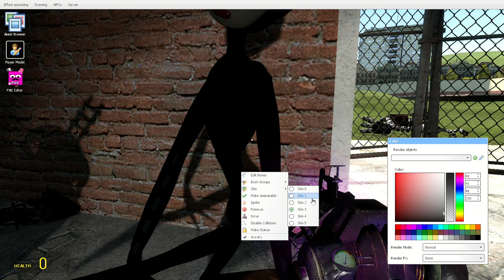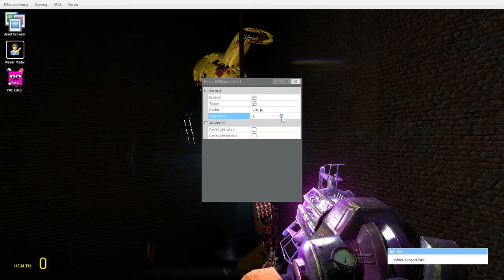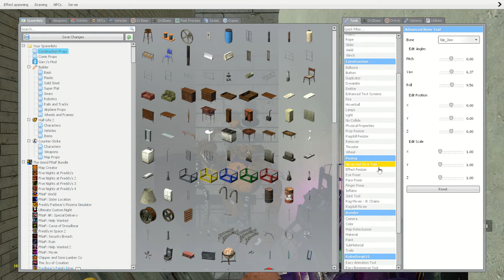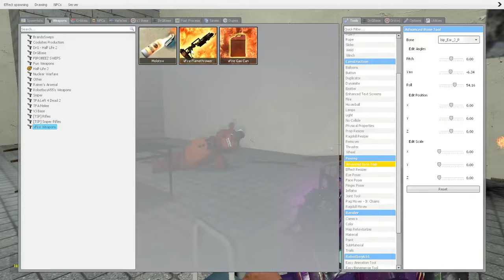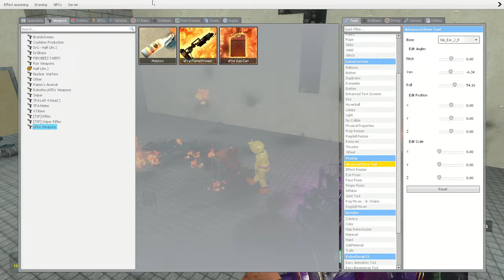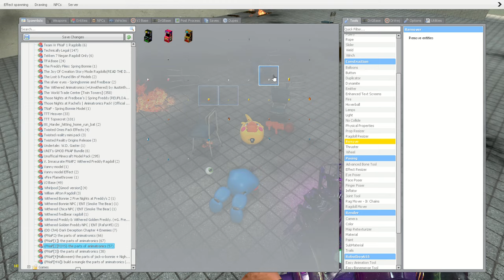five forgotten nights at Freddy's remade -part 10